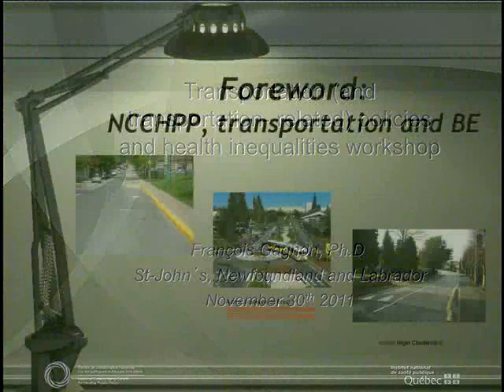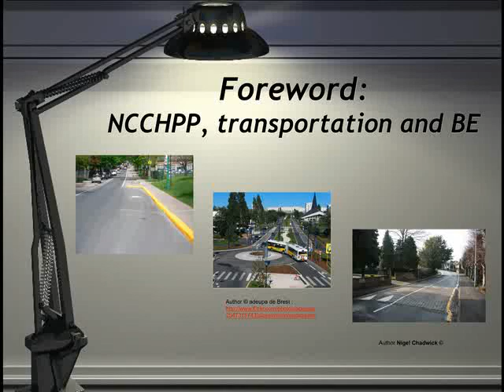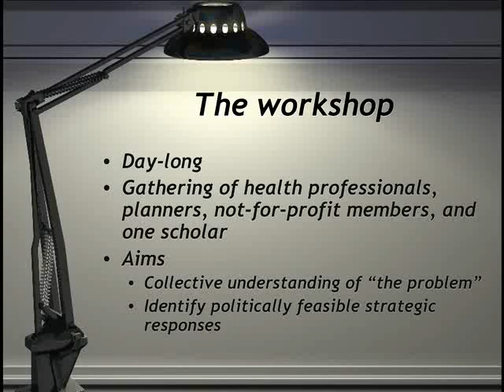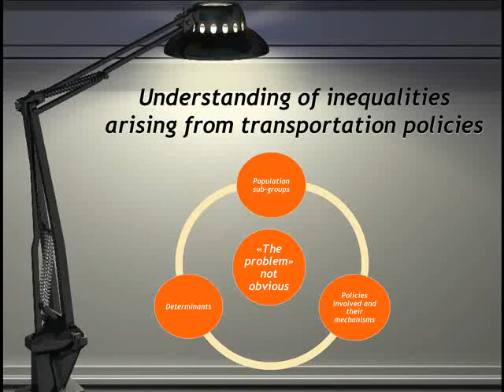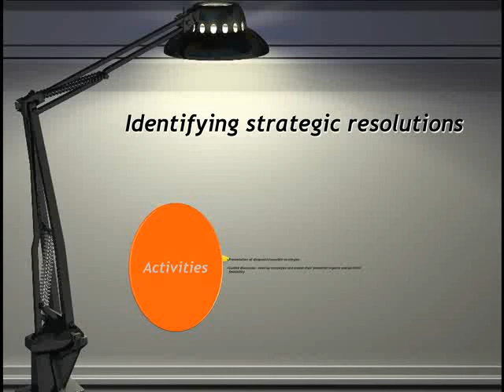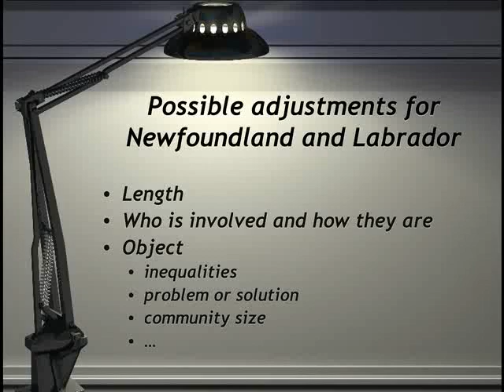François Gagnon: Workshop on Transportation Policies and Health Inequalities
Panel presentation from the Tools and Resources session of the "Building Healthy Communities: Bringing Health & Wellness to the Community Planning Table" conference, held November 29-30, 2011, in St. John's, Newfoundland & Labrador.